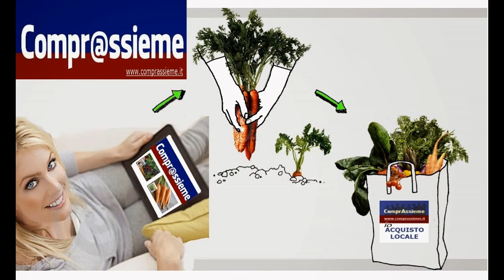ComprAssieme - Promo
ComprAssieme, servizi innovativi per la vendita e distribuzione agroalimentare a filiera corta